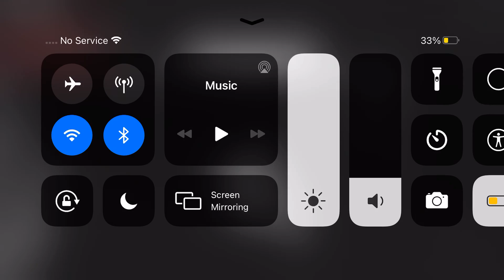In the Z0kis house (read the description of this video)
I don’t investigate this guy anymore cuz nowadays, instead of being a myth he’s basically just a normal dude that holds house parties and pretends to be mysterious. He also unfriended me cuz I got mad over the fact that he sucks at being a myth